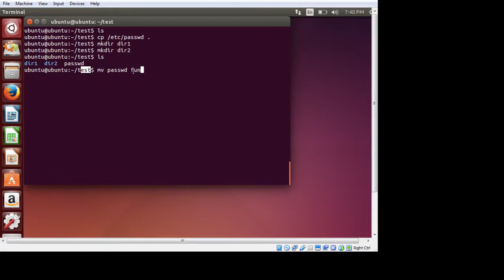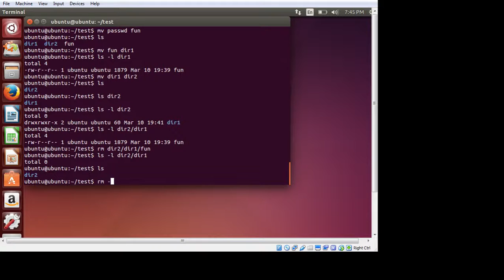Linux Moving and removing files and directories in Urdu